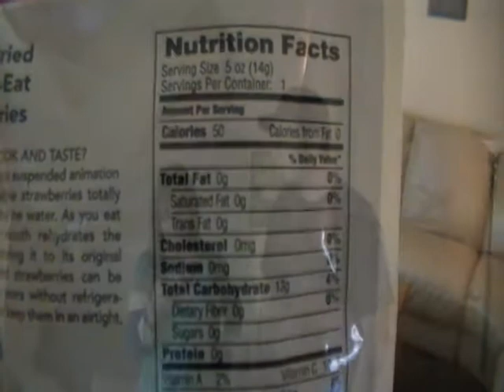WE Shorts - Astronaut Strawberry Food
Requested by awesomeboyyoyo. Today Matt Zion is joined for the 1st time by Emilie Muscles to try astronaut strawberry food!